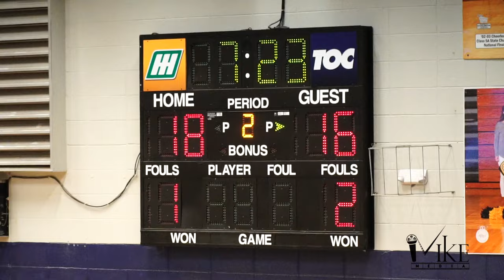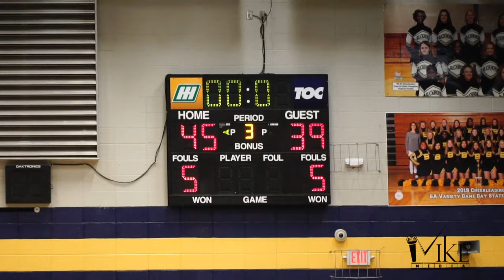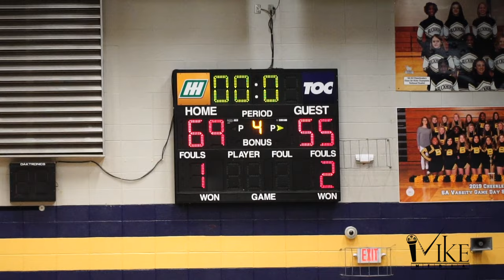Caleb Holt & Buckhorn OUTLAST James Clemons in a THRILLER!!!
The 6A Bucks hosted 7A Jets tonight and the crowd was in full affect. Tonight was a movie that i almost missed but i made it and it was worth it.